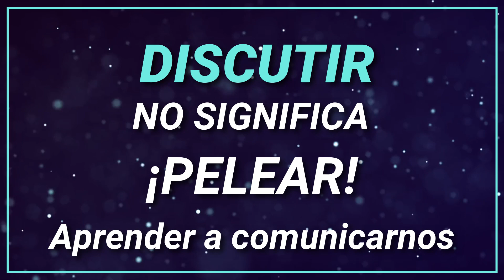DISCUSIONES CON MI PAREJA - COMO DEJAR DE PELEAR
Todo lo que Tienes que Saber sobre Cómo Llevar una Discusión Sana con Mi Pareja, es el tema que te presento en este video.

¡Cuéntame tu experiencia, situación y temas que te interesan! ¿Te ha ayudado este video?

¡Ayúdame ahora a compartirlo y decirme que te gustó dejándome tu like!